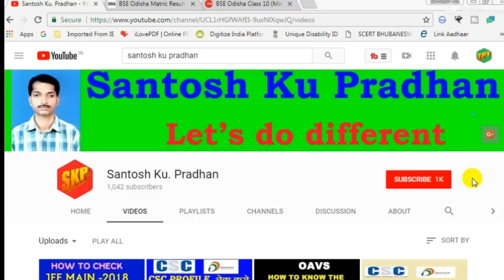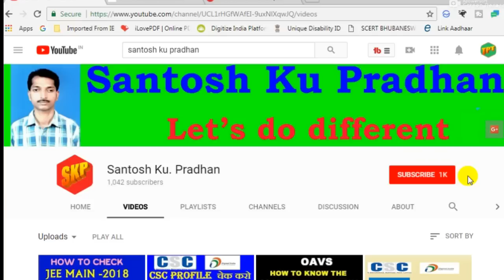ODISHA 10TH RESULT -2018 | 10TH (MATRIC) RESULT-2018 ODISHA RESULT PUBLISH EXPECTED DATE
Here you know the expected date of 10th (Matric) BSE ODISHA result-2018 result publish date. you should regularly visit official for conforming 10th result of Odisha. In this way, you can check your result of ODISHA 10TH RESULT -2018.